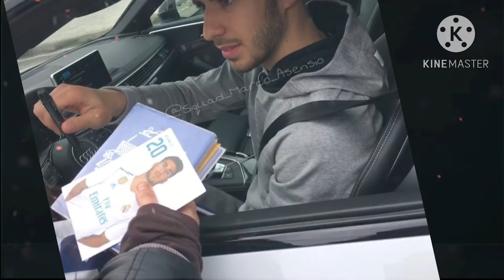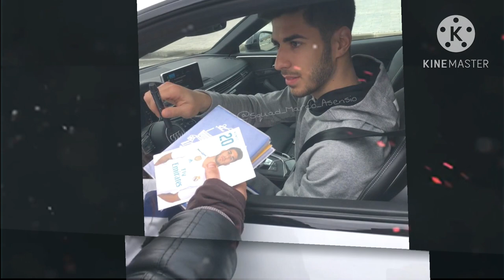CONFIRMED✅ Asensio says Goodbye to Florentino Perez😪Marco Asensio set to LEAVE Real Madrid !🔥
CONFIRMED✅ Asensio says Goodbye to Florentino Perez😪Marco Asensio set to LEAVE Real Madrid !🔥 Real Madrid news today Real Madrid transfer news

Real Madrid star Marco Asensio is ready to leave the the Bernabeu in the summer
The Spanish international is out of contract in Madrid at the end of the season
Asensio previously confirmed he is unsure over the next step in his career, with reports stating that he is no closer to an answer.
However, the situation has evolved in recent days, as he looks to work towards a resolution at the Estadio Santiago Bernabeu.
Latest reports from the Athletic claim Asensio has now made the decision to bring down the curtain on his time in Madrid.
The key focus for the winger is a first team role elsewhere with Arsenal and Aston Villa leading the race to sign him. If Asensio completes a summer exit, he will leave the club with three La Liga and three Champions League titles to his name.Asensio has decided to reject Real Madrid’s new offer and will sign for a new club in the coming weeks

Real Madrid News Today, Real Madrid Transfer News, Real Madrid  Universal, Talk Real Madrid,  Real Madrid Home , Real Madrid Headquarters, Santiago Bernabau Stadium